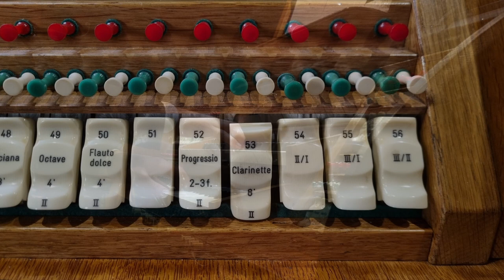Gerard Bunk – Idylle | Sauer-Orgel Johanneskirche Saalfeld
Heute durfte ich erneut unseren Kantor im Gottesdienst vertreten, das habe ich zur Gelegenheit genommen, ein zweites Video in Saalfeld aufzunehmen. Zu hören ist unter anderem die neu gebaute Clarinette 8' im Oberwerk, die erst bei der Restaurierung 2022 wieder eingebaut wurde, nachdem sie jahrelang gefehlt hatte.

Today I was again able to represent our cantor in the service, and I took this opportunity to record a second video in Saalfeld. Among other things, you can hear the newly built Clarinette 8' in the Oberwerk, which was only reinstalled during the restoration in 2022 after being missing for years.

Erbaut/Built: Wilhelm Sauer, Frankfurt/Oder, 1894
Restauriert/Restored: Rösel & Hercher, Saalfeld, 1996
Restauriert/Restored: Orgelwerkstatt Christian Scheffler, Sieversdorf, 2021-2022

I Hauptwerk C-f’’’
Principal 16‘
Bordun 16‘
Principal 8‘
Flute harmonique 8’
Viola di Gamba 8‘
Gedackt 8’
Gemshorn 8’
Quintatön 8’
Octave 4’
Rohrflöte 4’
Octave 2’
Rauschquinte 2f.
Mixtur 3f.
Cornett 3-5f.
Trompete 8’

II Oberwerk C-f’’’
Quintatön 16’
Principal 8’
Rohrflöte 8’
Spitzflöte 8’
Salicional 8’
Dulciana 8’
Octave 4’
Flauto dolce 4’
Progressio 2-3f.
Clarinette 8’

III Schwellwerk C-f’’’
Gedackt 16’
Geigenprincipal 8’
Konzertflöte 8’
Lieblich Gedackt 8’
Schalmei 8’
Aeoline 8’
Vox celestis 8’
Traversflöte 4’
Fugara 4’
Quintatön 4’
Harmonia aeth. 2-3f.
Oboe 8’

Pedal C-f’
Contrabass 32’
Principalbass 16’
Subbass 16’
Violon 16’
Octavbass 8’
Bassflöte 8’
Violoncello 8’
Octave 4’
Posaune 16’
Trompete 8’
Clarine 4’